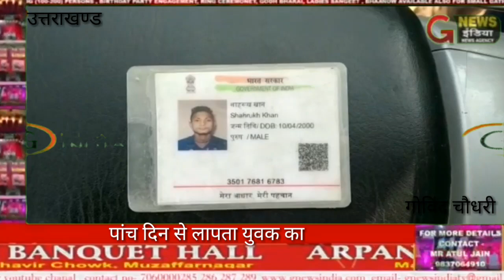भूसे के कमरे में फंदे से लटका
मिलाी ज़बरदस्तपुर गांव में पांच दिन से लापता युवक का शव मिला है जो घर के पास ही भूसे के कमरे में फंदे से लटका हुआ था। युवक का शव काला पड़ गया है, सूचना पर पहुंची पुलिस ने शव को कब्जे में लेकर पोस्टमार्टम के लिए रूड़की के सिविल अस्पताल भेज दिया है और मामले की छानबीन शुरू कर दी है।     बताें  रूी कसिव ला कोाली्षेर कजौरसी ज़बरदस्तपुर निवासी  शाहरुख पुत्र इरफान 10 नवम्बर को लापता हो गया था, परिजनों ने उसे काफी तलाश किया लेकिन कोई सुराग नही मिल सका। जिसपर परिजनों ने इसकी  सूचना पुलिस को भी दी थी। पुलिस ने भी युवक की तलाश शुरू कर दी थी लेकिन कोई सुराग नहीं मिल पाया था। वहीं  सोमव को क बच्चशाहरुके घरे पासेल रहथे, ब्चे खेलते हुए पास में ही एक भूसे से भरे कमरे में चले गए तो उन्होंने देखा कि शाहरुख का शव फंदे से लटका हुआ है, जिसकी सूचना परिजनों को दी गई, जिसके बाद मौके पर लोगों की भारी भीड़ जमा हो गई। वही कमरे के दरवाजे पर ईंटे लगी हुई थी। युवक के पैर जमीन पर लगे थे। शरीर काला पड़ गया था। ऐसा प्रतीत हो रहा था कि युवक को कई दिन पहले मारकर लटकाया गया है। मृतक केिता इरफ ने बता कि युवकी एक यती से ब होती थ।जिससे मामला प्रेम प्रसंग का सामने आ रहा है। पुलिस ने शव को पोस्टमार्टम के लिए भेज दिया है और मामले की छानबीन की जा रही है।वहीं इस मले में रुकी सीईओ वेक कुमार  बताया किजोरासी जबरदस्तपुर गांव में भूसे के कमरे से शाहरुख नामक युवक का शव मिला है शव को कब्जे में लेकर पोस्टमार्टम के लिए भेज दिया गया है, वही पीएम रिपोर्ट आने के बाद ही अग्रिम कार्यवाही की जाएगी।बाइट-- इरफामृतक का पितबाइट-- विवे कुमार (सीओ रूड़की)